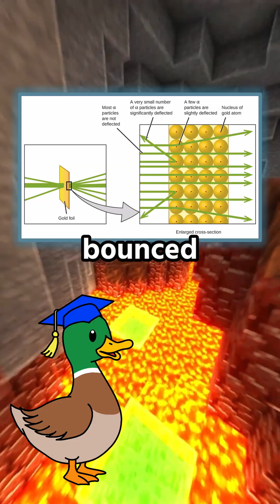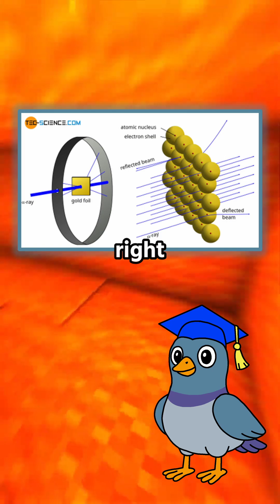Evolution of Atomic Theory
Evolution of Atomic Theory (Full Video)

Welcome to The Learning Flock, where your grades take flight! Have questions? Drop a comment or DM me!

Reference Textbook: OpenStax Chemistry (2e) Textbook 2019
Reference Chapter: 2.2 Evolution of Atomic Theory

This video is intended for students studying at the AP or college level.